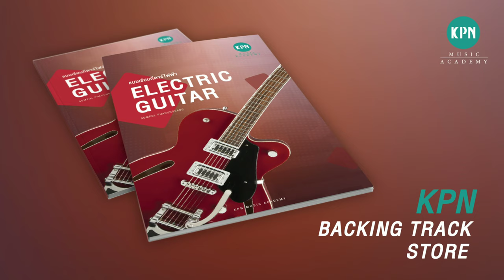KPN E.Guitar Backing Track Disc 2 No.003 (ODE TO JOY)